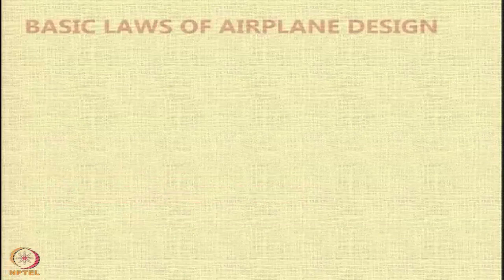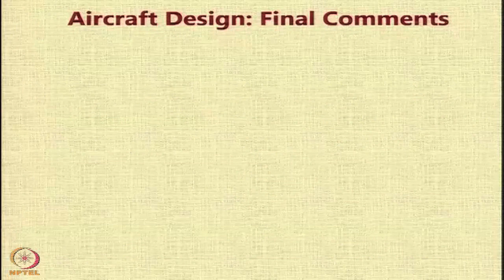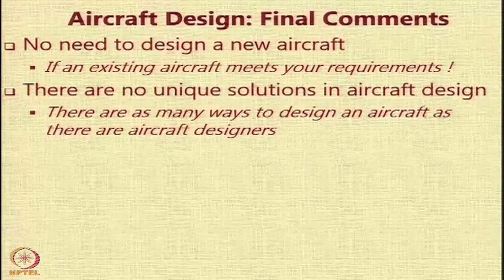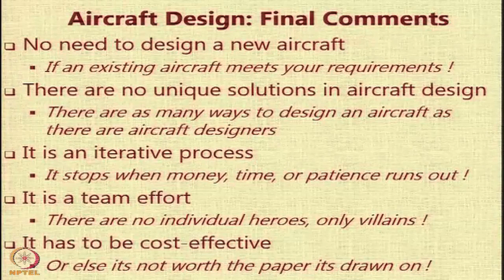Lecture 7 : Basic Laws of Aircraft Design